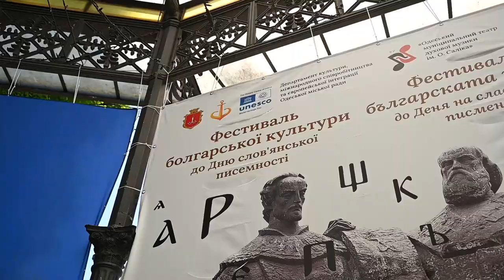Цими вихідними розпочалися інтеркультурні тижні в Одесі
Цими вихідними  розпочалися інтеркультурні тижні в Одесі. Фестиваль відкрила 🇧🇬болгарська діаспора - одна з найчисельніших громад нашого міста.

🇺🇦Як зазначив Геннадій Труханов, Одеса багатонаціональна, і ми прагнемо, щоб культура кожної нації була представлена якомога ширше:
"Ось так яскраво та з повагою до кожної культури ми демонструємо принципи, якими живе Одеса".

На фестивалі були представлені болгарська народна музика, звичаї, обряди, танці, костюми в поєднанні з виставкою традиційного болгарського побуту.

Одеський міський голова нагородив Всеукраїнський центр болгарської культури Почесною грамотою Виконавчого комітету Одеської міської ради.

✈️Захід присвячений Дню словʼянської писемності та культури. День, коли ми вшановуємо творців слов’янської абетки, святих Кирила і Мефодія, які переклали слов'янською мовою Євангеліє, Апостол і Псалтир. День пам'яті цих святих як День слов'янської писемності і культури почали святкувати ще в 19-му столітті в Болгарії, а згодом ця традиція поширилася і в інші країни.